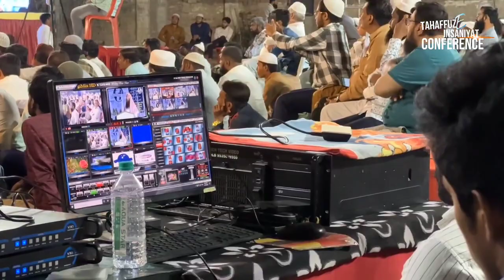TAHAFFUZ - E INSANIYAT CONFERENCE Jamiyat - e Ahle Hadith GLB @cometosuccess_